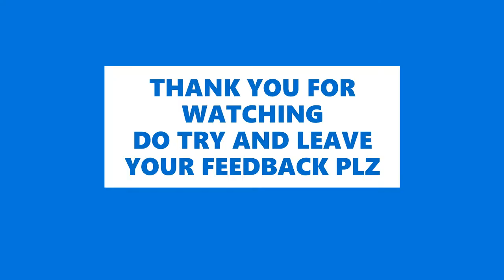Shakkarpara recipe || Shakkar pare recipe || Shankarpali || Special Diwali sweet recipes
Shakkar pare :
Mostly prepared during Diwali festival
crisp and crunchy texture which has a shelf life upto 15 days .
Here according to my recipe their is no as such perfect measurement of Maida/Wheat flour .
only perfect measurement is about Milk +Sugar+ghee
so in this liquid Maida/wheat flour is added till we get a nice puri like dough
ghee should not stick to our hands after a perfect puri dough.

Do not add more ghee else  shakkar pare would break into powder when it is fried. so follow the perfect measurement

plz note
Maida/wheatflour is added to a lukewarm liquid or a little more warm thn lukewarm

Adding few spoons of semolina gives a nice crunch texture .

Fry shakkarpare in medium flame

Do try and if any quieries ,write in comment box .
Happy Diwali !! 💕